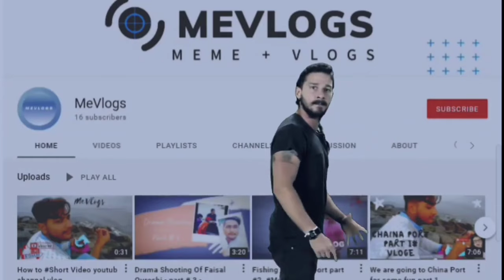Karachi Sea view Vlog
otography